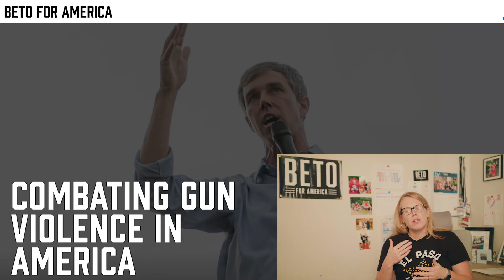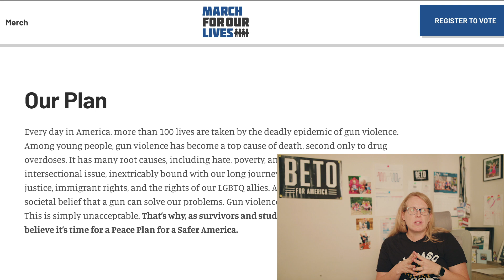Beto For America Weekly Update with Jen O'Malley Dillon | 9.21.2019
Beto for America campaign manager Jen O'Malley Dillon does another Weekly Update. This week: Beto's big debate performance, his new marijuana policy, his visits to places that are too often forgotten—like Skid Row and San Quentin State Prison; and a preview of his birthday. So much to talk about!

About Beto O'Rourke:
Beto O'Rourke, a former U.S. Congressman from El Paso, TX is running for President of the United States. His campaign is run for and by people – no PACs, no corporations – people from every state and territory. It's a campaign not to bring us together not just towards a victory in the nominating process, not just in defeating president Trump, but in ensuring that we have the full power of people, of a movement, to accomplish this country’s priorities.